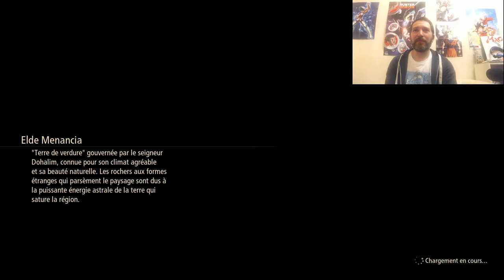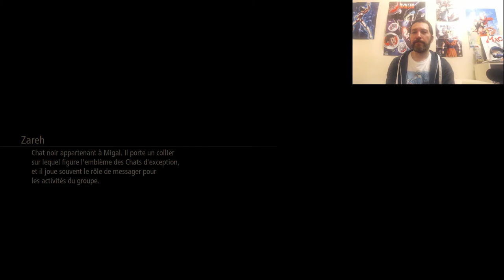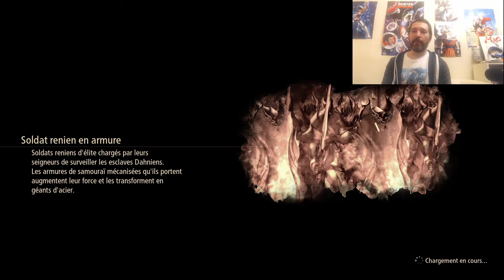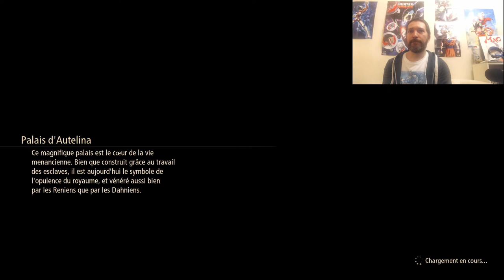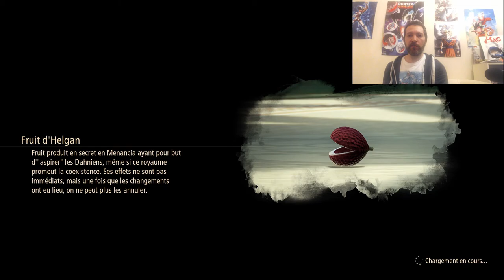Tales of Arise: le soulèvement de Kelzalik!!! Let'splay 12 (PS4)